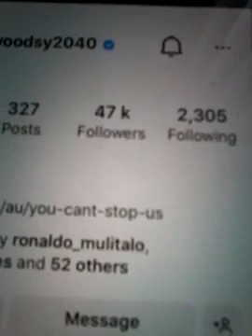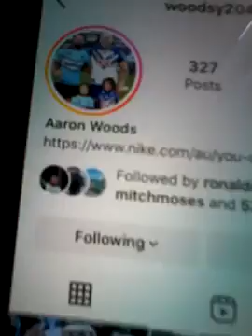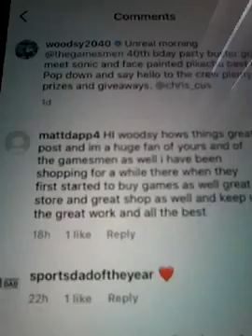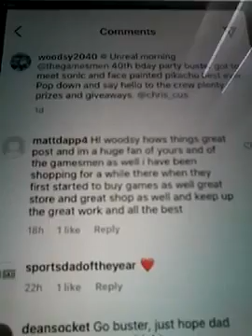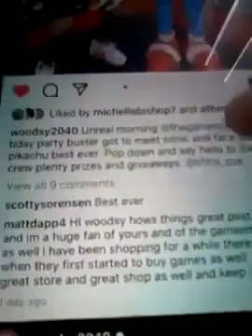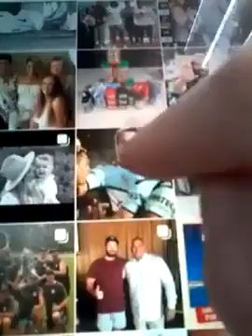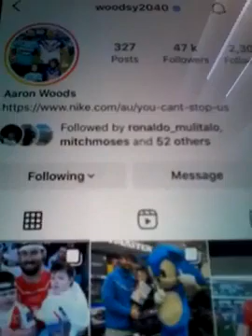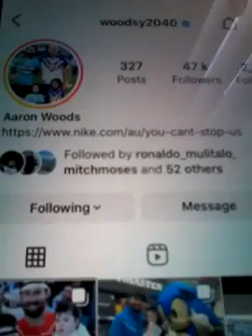@@2024 AARON WOODS GAMESMEN CLIPS INC PHOTOS INC RUGBY LEAGUE PLAYER LIKED MY COMM REP NEW POST 2024